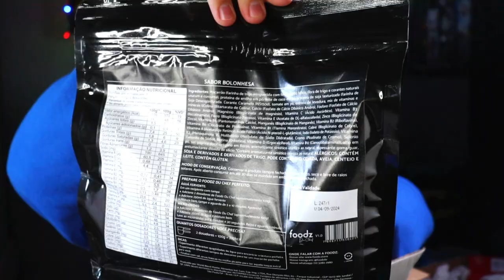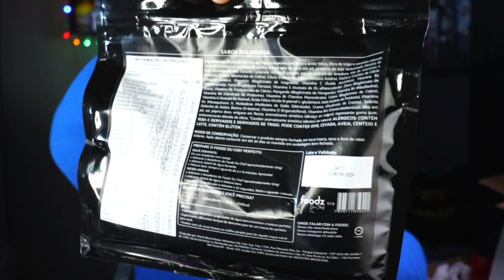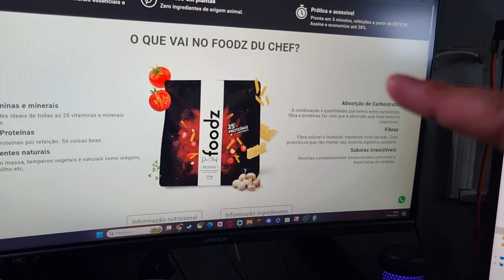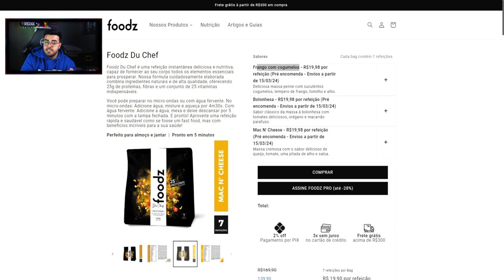UNBOXING E REVIEW FOODZ DU CHEF ‹ Rafa Nunes ›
Foodz Du Chef é uma refeição instantânea deliciosa e nutritiva, capaz de fornecer ao seu corpo todos os elementos essenciais para prosperar. Nossa fórmula cuidadosamente elaborada combina ingredientes naturais e de alta qualidade, oferecendo 25g de proteínas, fibras e um conjunto de 25 vitaminas indispensáveis.

Você pode preparar no micro-ondas ou com água fervente. No micro-ondas: Adicione água, misture e aqueça por 4m30s. Com água fervente: Adicione a água, mexa e deixe descansar por 5 minutos com a tampa fechada. E pronto! Aproveite uma refeição rápida e saudável como se fosse um fast food, mas com benefícios incríveis para a sua saúde!

RAFANUNES15

⚡RAFA NUNES CANAL 2 (RESERVA)⚡